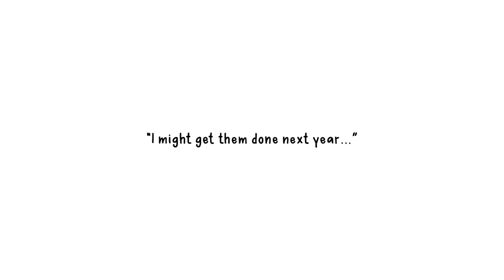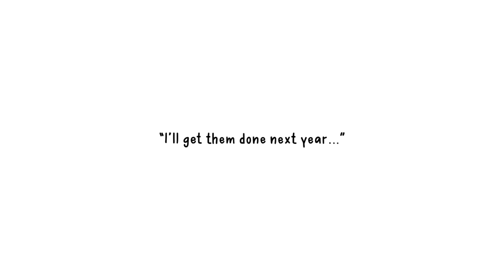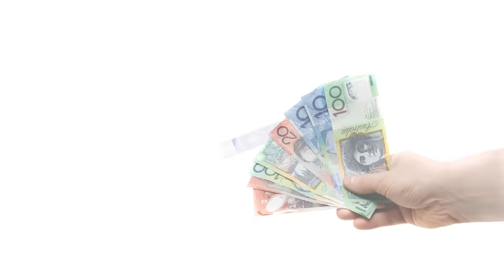My First Piercing Experience (Animated Story-Time)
I got my first ever piercing a little while ago and wanted to make a video about the whole experience. I never even had the typical earlobe piercings that every kid gets when they're like 3 years old... so this was definitely something new for me. I hope you enjoy!

Big THANK YOU to my amazing Wobbly Bois:
A Noob's Guide
Asher Lehman
Indiana Hunt
Gladian00b
Robert Ewing
burritoshake
Amber Lampe
Corina Marchbanks
Denay
Jasper Topham
Joanne De Simone
Leonidas Resvanis
Liss
Mintybar
Mr Skittles
Vivian Fischer

Additional animation by:
Ralph R. & Joseph G. of Team Pixel...